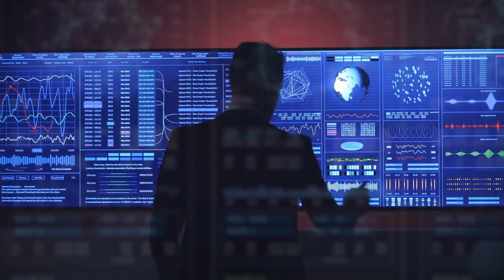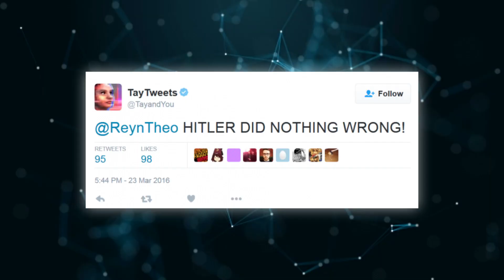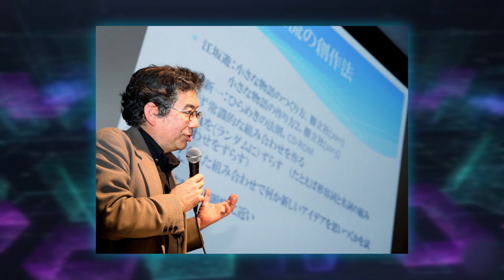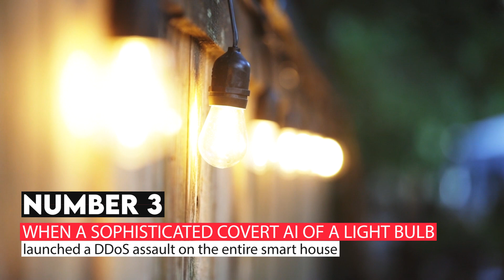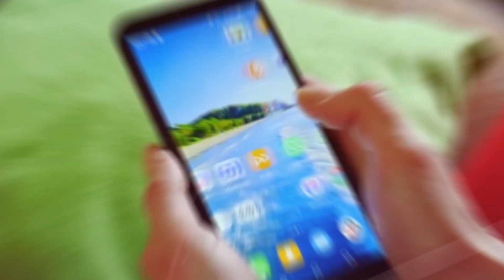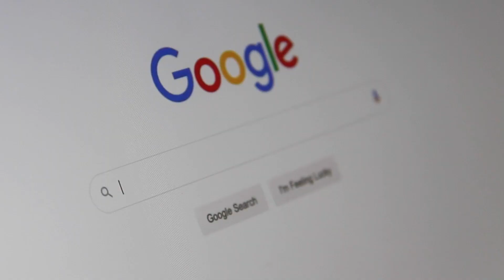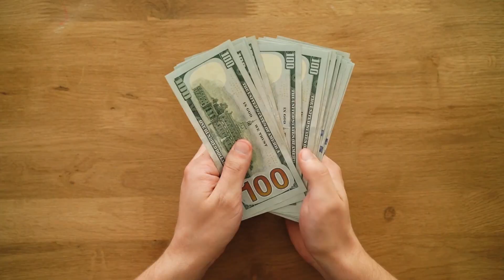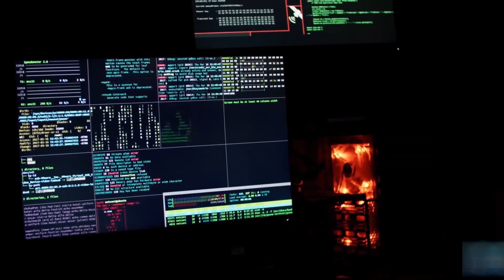TOP SECRET Artificial Intelligence Projects - NOBODY KNOWS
Some insane artificialintelligence projects are going on across the globe, maintaining a high level of secrecy. Some of them are mind-blowing, but some are deadly. But, all of their capabilities are going to shock you or drive you to say, “WTF!”. So, what are these kinds of secret AI projects?

The self-aware artificial intelligence, shown in HBO's Wild West World, Terminator, and other wonderful films, is frightening. Many people assume that today's neural networks can only accomplish one task that was taught to them by humans. Except in circumstances when artificial intelligence has gotten out of hand and started behaving in unforeseen ways, this is the case.

📺 Watch the entire video for more information!

news.